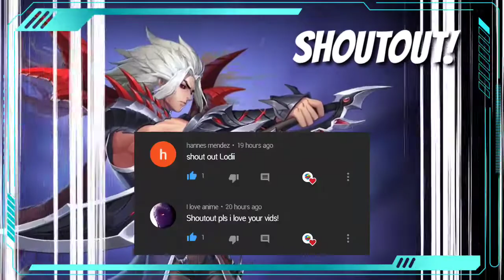TIA VS KARIHMET (Who's better?) - Mobile Legends: Adventure